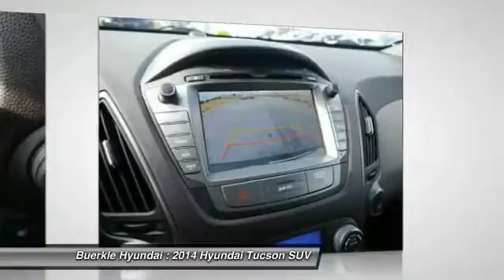2014 Hyundai Tucson Saint Paul, White Bear Lake, Minneapolis, Inver Grove Heights MN P47114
Buerkle Hyundai
3350 Highway 61 North

Buerkle Hyundai
3350 Highway 61 North

**CERTIFIED** ONLY THE BEST! 10 YEAR/100,000 MILE WARRANTY, 10 YEAR UNLIMITED MILES ROADSIDE ASSISTANCE. PANORAMIC ROOF, HEATED LEATHER, NAV, AWD This is the vehicle for you if you're looking to get great gas mileage on your way to work! This SUV is nicely equipped with features such as Technology Package 02 (7 Touch-Screen Navigation System, LED Taillights, and Panoramic Sunroof), AWD, and Navigation System. This wonderful Hyundai is one of the most sought after used vehicles on the market because it NEVER lets owners down. brbrBuerkle--- A Better Way to Buy!brbrOur promise to youbrbrWondering about our used car prices? At Buerkle, all of our used vehicles are priced to market value. We use the best software tools available to compare the prices of dozens or hundreds of similar vehicles and ensure we are priced right. We constantly watch the market to ensure we are competitive. Our goal is always to give you the best value, up front.brbrIn addition, every used car is inspected in our shop by experienced technicians and comes with an inspection report, CarFax and available service history, and Buerkle Rewards benefits. If it doesnt pass our safety inspection, we wont sell it to you.brbrStill not sure how used car pricing works? Ready for a written price quote with our best available price? Just send us an e-price request and we will send it to you! We encourage you to get in contact with us if you have questions we are here to answer them!